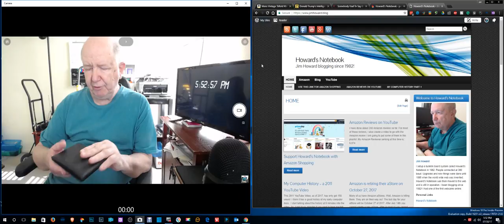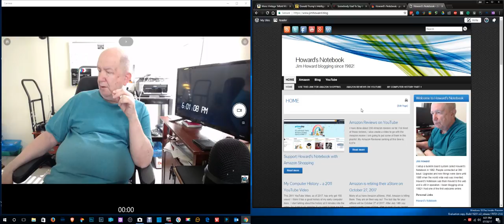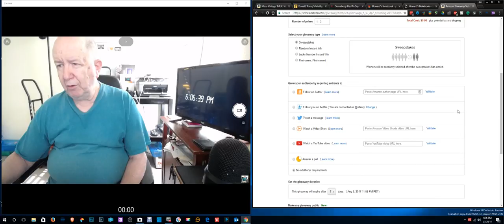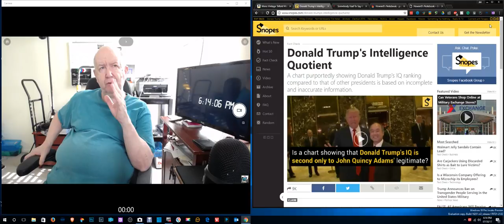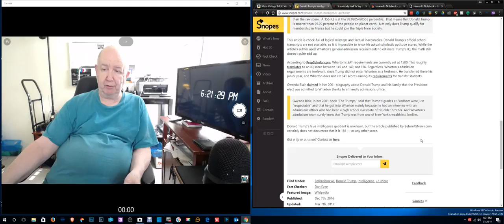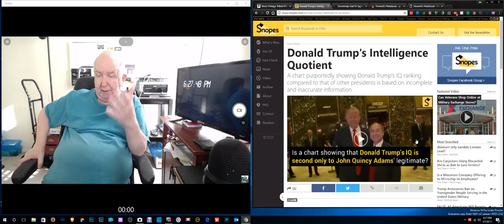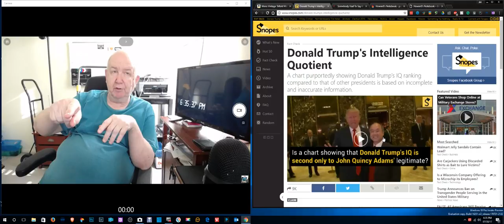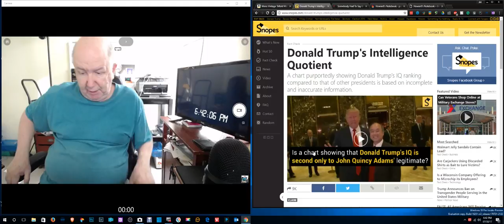ShowMe Video: What is Donald Trump's IQ?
This blog is political and you may want to skip this video.
I do think this is information that is important.  This video has information about subjects that are important to think about and study.

LG Monitor (2560x1080) @Amazon